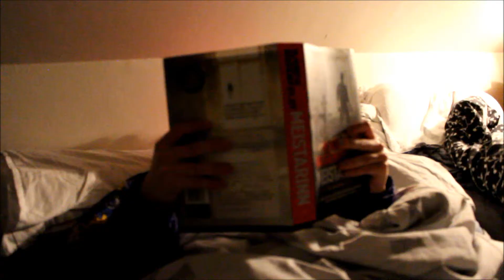Mömmusketsar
Baldvin, Kári og Alexander, verkefni 7. GRG